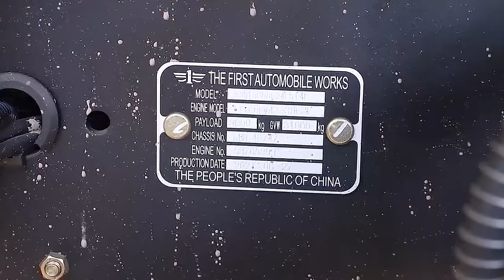SIVUB SARL : Belle opportunité !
Concessionnaire agréé des camions FAW TRUCKS, leader Chinois des Poids-lourds, longtemps N°1 mondial des ventes de camions, présent en Côte d’Ivoire. Nos principaux produits sont :camions bennes 8*4/6*4; tracteur 6*4(deux ponts); Fourgon, etc. Nous avons un SAV et toutes les pièces de rechanges sur place. Nos véhicules sont couverts par la garantie du constructeur et ses ateliers sont aux normes internationales.